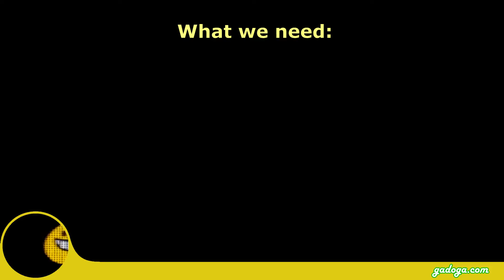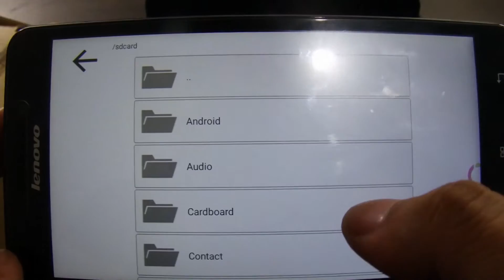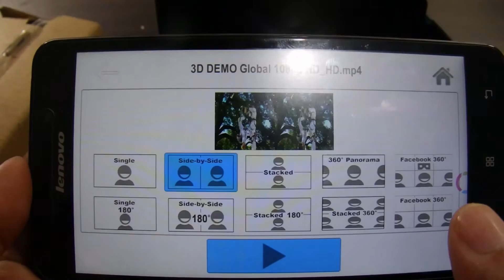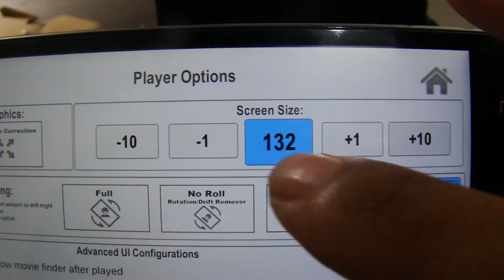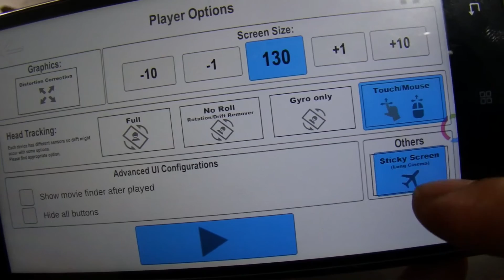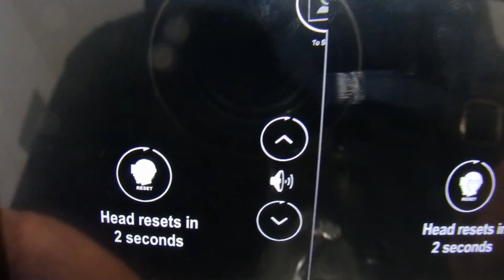How to watch 3D video on Entry Level Android Phone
Video Tutorial How to watch split (side by side / stacked) 3D Movie on Android Phone.